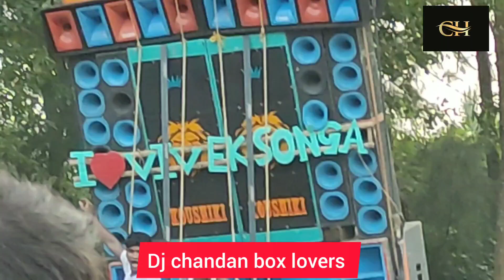গোবিন্দপুর মনসা পূজা ভেলা ভাসান উপলক্ষে বক্স কম্পিটিশনsk sound 8/9 vs অশোক 4/4 কৌশিকী সাউন্ড 4/4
গোবিন্দপুর মনসা পূজা ভেলা ভাসান উপলক্ষে বক্স কম্পিটিশন sk vs অশোক vs কৌশিকী সাউন্ড dj chandan box lovers গোবিন্দপুর তোমাদের কেমন লাগেsk সাউন্ড#অশোক সাউন্ড#কৌশিকী সাউন্ড